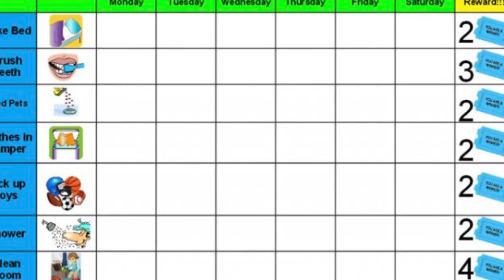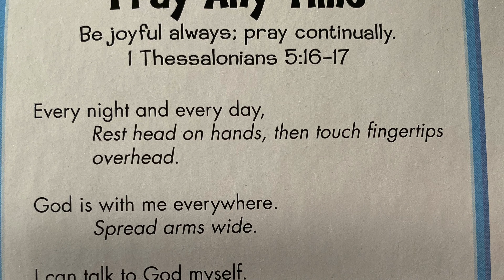Time with Team | Beth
Beth from our Next Steps team has made this video for our 4-6s (but anyone is welcome!!)

God is with me everywhere
I can talk to God myself
He will always hear my prayer
Amen!